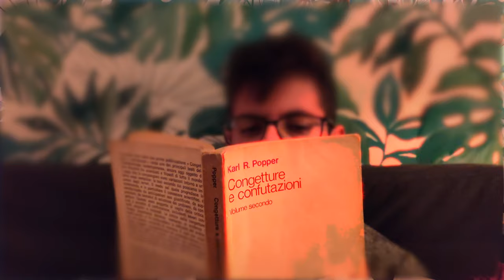Lello Spontini – Le piace Brahms (Prod. by Pelio) [4K]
Le piace Brahms
(D. Gaita / A. Busi - D. Tortorella)

Vocals by Lello Spontini
Produced and Mastered by Pelio

Directed and photographed by Lello Spontini
Editing and color correction: Antonio M. Abate
Camera operator: G. Penna

A special thanks to Policarpo di Smirne and Giulia De Franco

Shot in October 2020

𝘗𝘢𝘳𝘭𝘪 𝘤𝘰𝘯𝘷𝘦𝘳𝘴𝘪 𝘤𝘩𝘪𝘢𝘤𝘤𝘩𝘪𝘦𝘳𝘪
𝘮𝘪 𝘧𝘢𝘪 𝘢𝘤𝘤𝘦𝘯𝘥𝘦𝘳𝘦
𝘱𝘦𝘳𝘭𝘦 𝘱𝘦𝘯𝘴𝘪𝘦𝘳𝘪 𝘵𝘪𝘵𝘰𝘭𝘪
𝘮𝘪 𝘧𝘢𝘪 𝘴𝘰𝘳𝘳𝘪𝘥𝘦𝘳𝘦
𝘴𝘢𝘪, 𝘧𝘰𝘴𝘴𝘦 𝘱𝘦𝘳 𝘲𝘶𝘦𝘴𝘵𝘰
𝘪𝘰 𝘯𝘰𝘯 𝘴𝘢𝘳𝘦𝘪 𝘲𝘶𝘪
𝘤𝘳𝘦𝘥𝘪 𝘤𝘩𝘦 𝘪𝘰 𝘢𝘮𝘪 𝘭𝘢 𝘨𝘦𝘯𝘵𝘦 𝘱𝘦𝘳𝘤𝘩é è 𝘪𝘯𝘵𝘦𝘭𝘭𝘪𝘨𝘦𝘯𝘵𝘦?
𝘤𝘳𝘦𝘥𝘪 𝘤𝘩𝘦 𝘪𝘰 𝘢𝘮𝘪 𝘭𝘢 𝘨𝘦𝘯𝘵𝘦?

𝘗𝘢𝘳𝘭𝘪 𝘳𝘢𝘤𝘤𝘰𝘯𝘵𝘪 𝘪𝘯𝘵𝘢𝘷𝘰𝘭𝘪
𝘱𝘢𝘳𝘰𝘭𝘦 𝘢 𝘱𝘦𝘳𝘥𝘦𝘳𝘦
𝘴𝘢𝘨𝘨𝘪 𝘣𝘳𝘪𝘭𝘭𝘢𝘯𝘵𝘪 𝘯𝘶𝘮𝘦𝘳𝘪
𝘱𝘦𝘳 𝘧𝘢𝘳 𝘴𝘰𝘳𝘳𝘪𝘥𝘦𝘳𝘦
𝘴𝘢𝘪, 𝘯𝘰𝘯 è 𝘱𝘦𝘳 𝘲𝘶𝘦𝘴𝘵𝘰
𝘤𝘩𝘦 𝘰𝘳𝘢 𝘵𝘶 𝘴𝘦𝘪 𝘲𝘶𝘪
𝘤𝘳𝘦𝘥𝘪 𝘤𝘩𝘦 𝘪𝘰 𝘢𝘮𝘪 𝘭𝘢 𝘨𝘦𝘯𝘵𝘦 𝘱𝘦𝘳𝘤𝘩é è 𝘥𝘪𝘷𝘦𝘳𝘵𝘦𝘯𝘵𝘦?

𝘓𝘦 𝘱𝘪𝘢𝘤𝘦 𝘉𝘳𝘢𝘩𝘮𝘴
𝘯𝘰𝘯 𝘮𝘪 𝘥𝘪𝘳𝘦
𝘣𝘢𝘯𝘢𝘭𝘪𝘵à 𝘥𝘰𝘭𝘤𝘪𝘴𝘴𝘪𝘮𝘦
𝘥𝘰𝘮𝘢𝘯𝘥𝘢𝘮𝘪 𝘥'𝘢𝘮𝘰𝘳𝘦

𝘗𝘢𝘳𝘭𝘪 𝘤𝘩𝘦 𝘭𝘢𝘣𝘣𝘳𝘢 𝘱𝘪𝘤𝘤𝘰𝘭𝘦
𝘴𝘰𝘨𝘯𝘰 𝘥𝘪 𝘤𝘩𝘪𝘶𝘥𝘦𝘳𝘭𝘦
𝘧𝘪𝘭𝘰𝘴𝘰𝘧𝘪𝘦 𝘳𝘪𝘥𝘪𝘤𝘰𝘭𝘦
𝘧𝘢𝘮𝘮𝘪 𝘶𝘯 𝘱𝘰' 𝘳𝘪𝘥𝘦𝘳𝘦
𝘴𝘢𝘪, 𝘴𝘦 𝘧𝘰𝘴𝘴𝘦 𝘲𝘶𝘦𝘴𝘵𝘰
𝘯𝘰𝘯 𝘴𝘢𝘳𝘦𝘮𝘮𝘰 𝘲𝘶𝘪
𝘧𝘰𝘳𝘴𝘦 𝘮𝘪 𝘪𝘮𝘱𝘰𝘳𝘵𝘢 𝘭𝘢 𝘨𝘦𝘯𝘵𝘦 𝘤𝘩𝘦 𝘯𝘰𝘯 𝘥𝘪𝘤𝘦 𝘯𝘪𝘦𝘯𝘵𝘦
𝘧𝘰𝘳𝘴𝘦 𝘮𝘪 𝘪𝘮𝘱𝘰𝘳𝘵𝘢 𝘭𝘢 𝘨𝘦𝘯𝘵𝘦

𝘓𝘦 𝘱𝘪𝘢𝘤𝘦 𝘉𝘳𝘢𝘩𝘮𝘴
𝘯𝘰𝘯 𝘮𝘪 𝘥𝘪𝘳𝘦
𝘣𝘢𝘯𝘢𝘭𝘪𝘵à 𝘥𝘰𝘭𝘤𝘪𝘴𝘴𝘪𝘮𝘦
𝘥𝘰𝘮𝘢𝘯𝘥𝘢𝘮𝘪 𝘥'𝘢𝘮𝘰𝘳𝘦